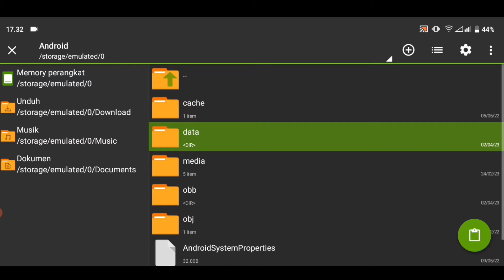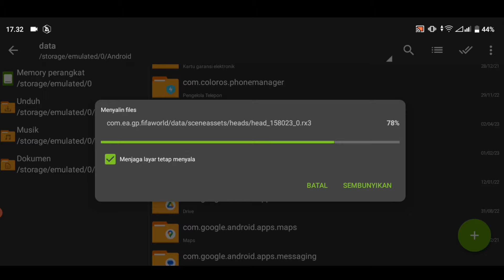FIFA 16 Mobile | Finally!! Update Squad legenda Barcelona x Real Madrid | DB 3.0 New